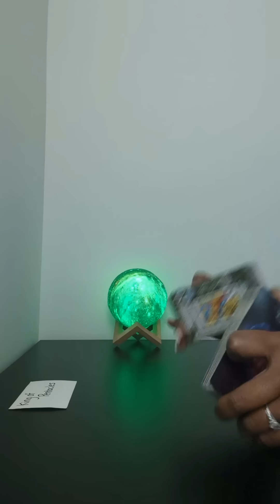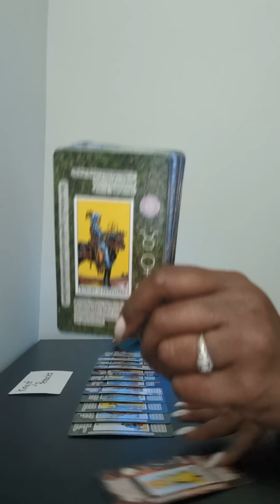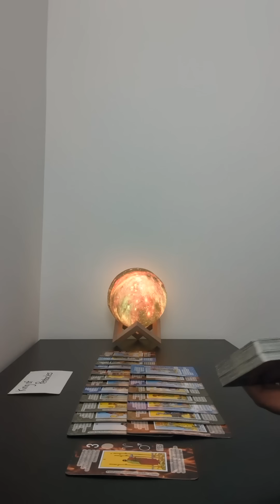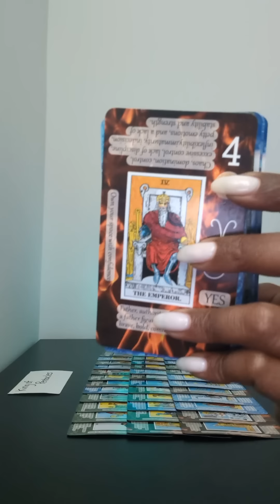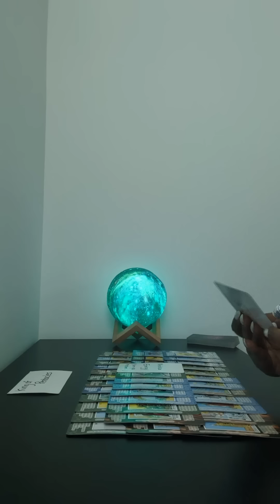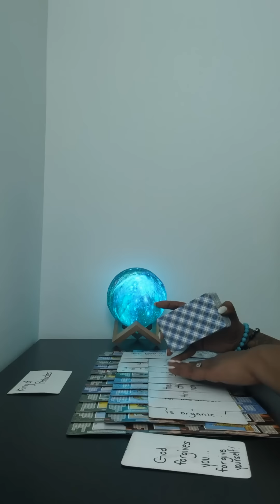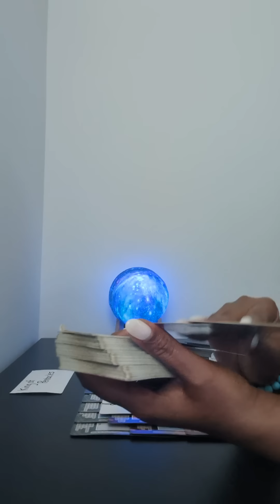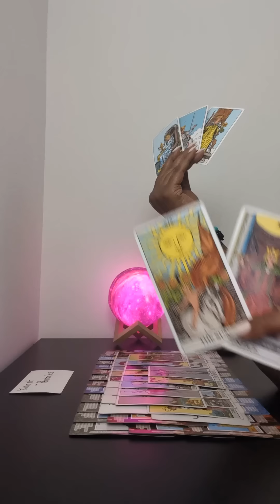King of 🌍: he is skeptical about you DF, but if he don't check himself he will forfeit this blessing